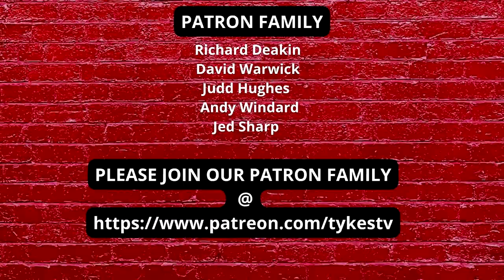TYKES TV | We all know what's gone wrong in the last four years | Ft TOM